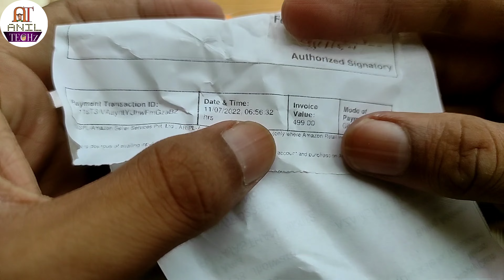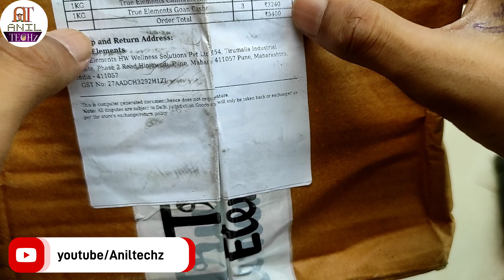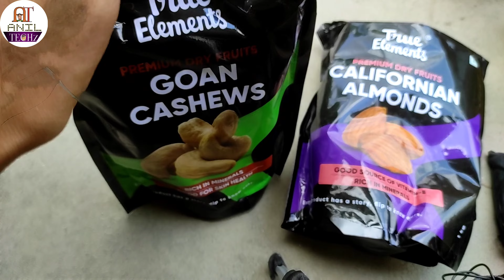Phable Apps Fraud 🤬|| True Elements California Almonds & Cashews Fraud || हजारों का नुकसान 😡 Online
(  Phable Apps Frauds 🤬|| True Elements California Almonds & Cashews Fraud || हजारों का नुकसान 😡)

Phable Fraud
Phable Biggest Fraud
Phable Tricks
Phable Coll Number
Phable Helpline Number
Phable Email I'd
New Unboxing Anil Techz
New Product Unboxing Phable
Phable App Fraud
Phable Unboxing
Phable Loot
Online Fraud
Online  Frauds
Phable Loot Unboxing